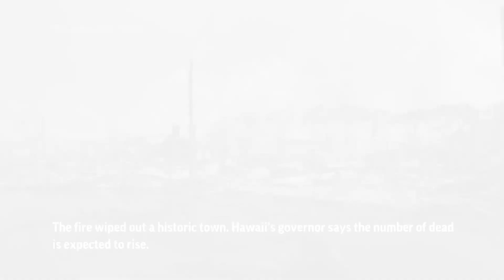AP Top Stories August 11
(11 Aug 2023) Here's the latest for Friday August 11: Death toll from wildfire rises in Hawaii; Trump attorneys and prosecutors going to court; US-Iranian negotiations over prisoners held in Iran; Russian spacecraft heads to the moon.